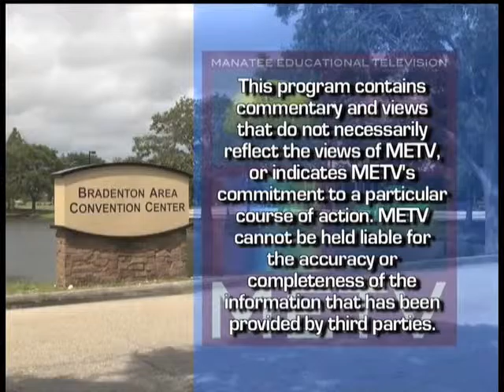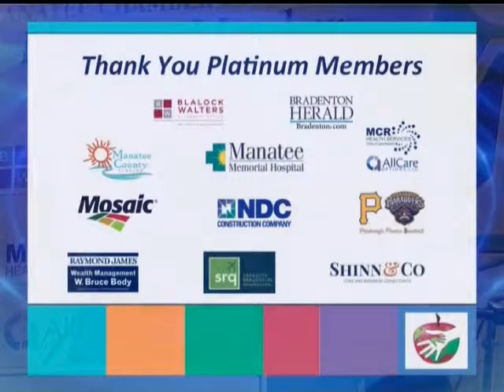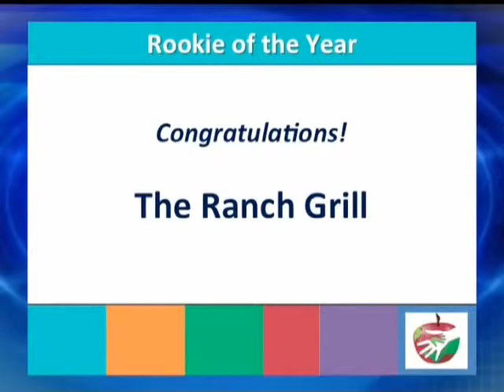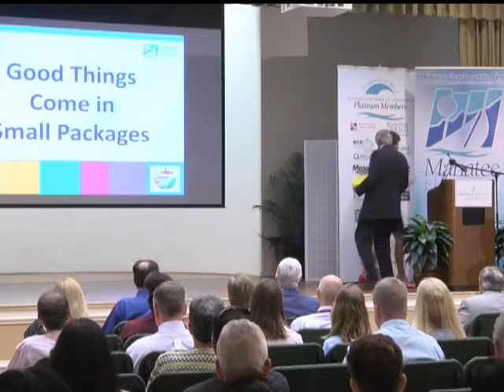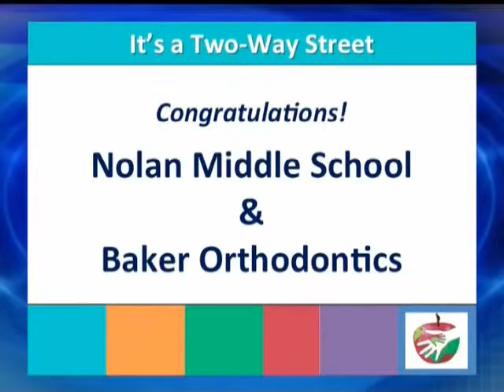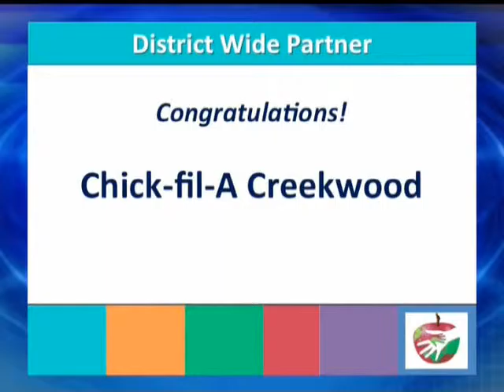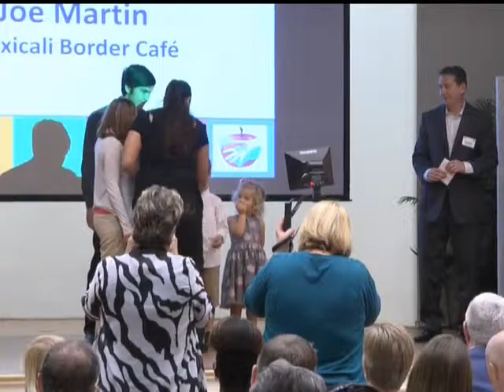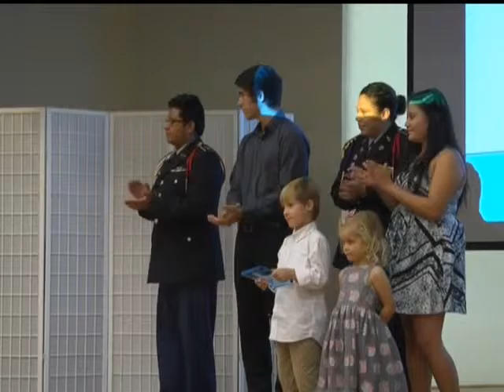25th Annual Business & Education Partnership Awards